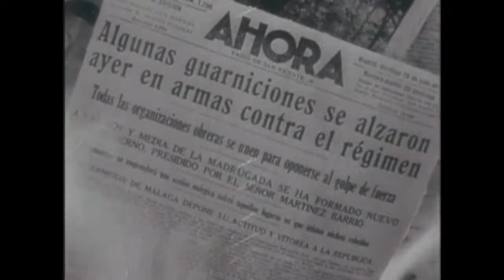Franco and the Nationalists 01/06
4. Franco and the Nationalists

Interviewees: Petra Roman De Bondia, Tomas Garicano Goni (Army Officer), Felix Moreno de la Cova (Landowner), Pedro Sainz Rodriguez (Monarchist), Narciso Perales (Falangist), Raimundo Fernandez Cuesta (Falangist), Jaime del Burgo (Carlist), Ramon Serrano Suner (Franco's brother-in-law), Eugenio Vegas Latapie (Monarchist), Cristina de Arteaga, Agapito Anton Perez (Peasant), Florentino Villandiego (Peasant), Pilar Primo de Rivera (Falangist), Franciso Poyatos Lopez (Lawyer).

People: José Antonio Primo de Rivera, General José Millán Astray, Miguel Cabanellas, Manuel Hedilla.

Places: Via de los Caidos ("The Valley of the Fallen"), Toledo.

Terms: Christendom and Christian Civilization, the Spanish Fascist Party, Patria, Monarchism and Monarchists, the Comintern, C.E. D.A., Carlists and Carlism (Traditionalists and Traditionalism), Falange, Totalitarian States and Totalitarianism, Political Purges, Workers and the Working Class, Selva Vida, the Catholic Church and Catholicism, the Generalissimo, Divorce and Separation, Civil Marriage and Domestic Unions, Discrimination, Sexism, the Law of Political Responsibilities, Concentration Camps and Internment Camps.